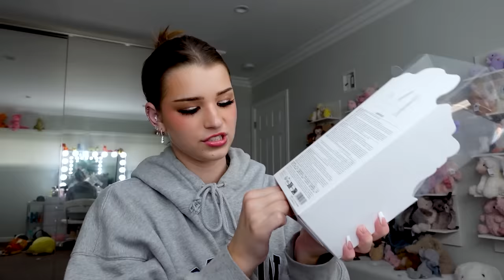My First Time in NYC!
I had so much fun visiting New York City for the first time with Miniso store for the red ribbon opening of their new Miniso Times Square store!